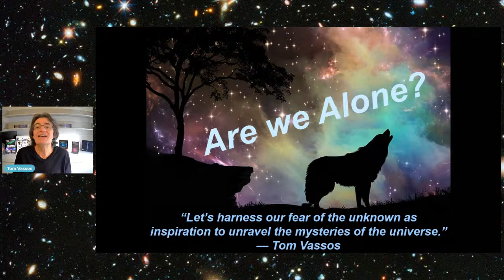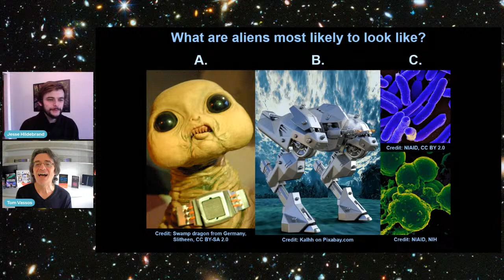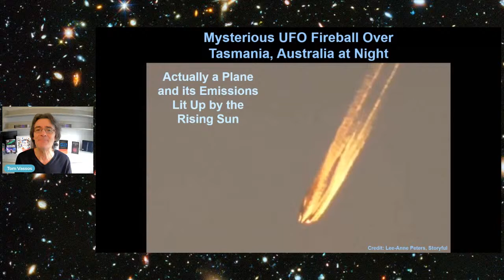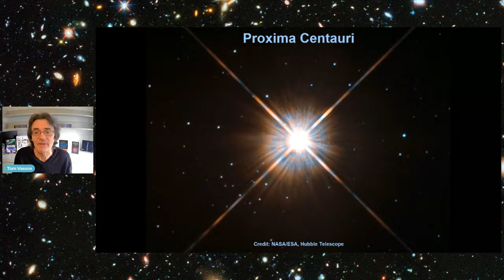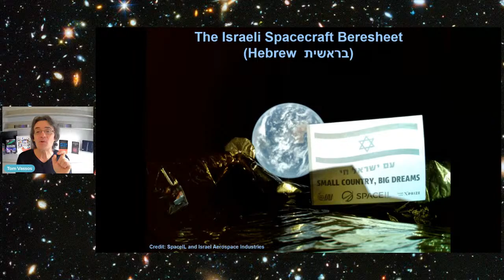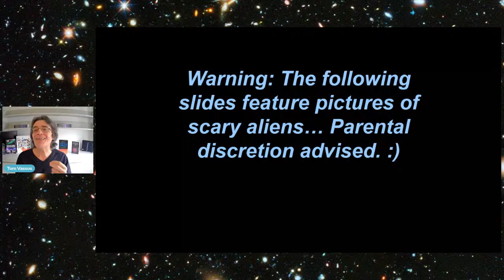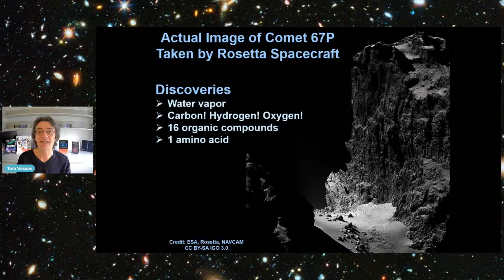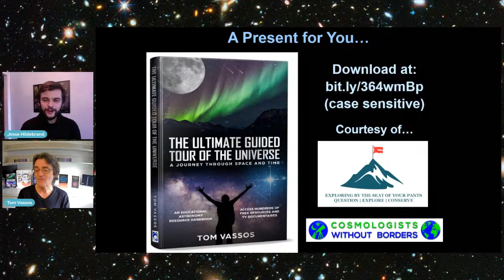Life in the Universe with Tom Vassos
If the universe is so huge and the elements for life are so abundant, then why haven’t we met any aliens yet?  Join us for this fascinating session where we will discuss evidence of extraterrestrial intelligence. Let’s explore extremophiles on Earth to determine if microbial life could be common throughout the universe, and how we are using biosignatures to search for alien life on worlds quadrillions of kilometres away. Let’s discuss how, when and where we might discover microbial or intelligent alien life in the future.